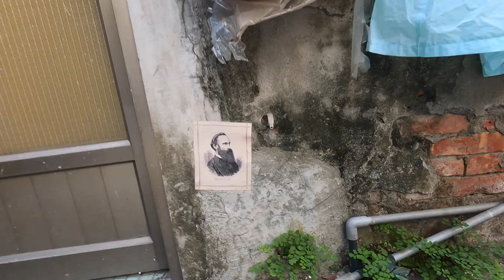打狗外國墓園現況 康威‧諾克斯‧佛萊徹之墓 霍瑪莉墓碑之殘塊 威廉‧霍金斯之墓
1. 台灣極西點國聖燈塔，黑面琵鷺生態展示館，三股海鮮街
2. 台東市到大武60k
3. 台劇「俗女養成記」拍攝景點台南後壁區菁寮老街，後壁黃家古厝
4. 台劇「我的婆婆怎麼那麼可愛」拍攝景點台南市山上區台南山上花園水道博物館
5. 彰化八卦山，南投鳳山寺海拔405公尺，彰化春蕪韓風小廚 (員林店)
6. 嘉義嘉油鐵馬道，蘭潭水庫
7.嘉義布袋鎮好美里3D海洋世界戶外美術館、布袋鎮高跟鞋教堂，東石鄉白水湖壽島「馬桶秘境」

1.楊媽媽菓子工坊(蛋捲)：台南市後壁區後壁里99號
2.老宋牛肉麵：高雄市鹽埕區五福四路146號
3.FuWan Chocolate 福灣巧克力：屏東縣東港鎮大鵬路100號
4.昌隆車站粄條：屏東縣佳冬鄉大豐路878之1號
5.喬品賣炒飯：高雄市苓雅區新光路132號
6.嘉鮮炒飯：高雄市苓雅區六合路48號
7.娟姐河豚麵線(肉絲蛋炒飯)：高雄市鼓山區鼓山一路23號

1.滿品香臭豆腐：高雄市苓雅區忠孝二路124號
2.福記臭豆腐：高雄市苓雅區海邊路53巷52號

1.宏美冰果店：高雄市苓雅區江都街51號

1.無名麵店：高雄市苓雅區武慶三路51號

金龍推薦
1.Double Cheese手工窯烤Pizza：高雄市三民區聯興路70號

劉兄推薦
1.枋寮韭菜盒子&豬肉餡餅：屏東縣枋寮鄉中興路22-5號

單車百岳
1. 凍子腳Lv.8 473m 10%
2. 枕頭山 Lv.12 492m 14%
3. 草山月世界308高地Lv.13 556m 11%
4. 梅山36彎Lv.14 756m 11%
5. 175咖啡公路Lv.14 762m 16%
6. 德文山Lv.15 735m 12%
屏東車站→德文山 台24 35.2km
7. 半天岩Lv.17 647m 15%
嘉義車站→半天岩 台18 21.2km
8. 阿婆灣Lv.17 800m 10%
嘉義車站→阿婆灣 台3 33.3km
9. 多納部落Lv.18 674m 15%
屏東車站→多納部落 台27 45.7km
10. 梅嶺Lv.18 555m 17%
11. 烏山厚德紫竹寺 Lv.20 652m 17%
12. 碧湖山觀光茶園 Lv.27 1030m 18%
13. 環南化水庫 Lv.39 1319m( 總爬升：1319 公尺) 15%

1. 台灣極西點國聖燈塔，黑面琵鷺生態展示館，三股海鮮街
2. 台東市到大武60k
3. 台劇「俗女養成記」拍攝景點台南後壁區菁寮老街，後壁黃家古厝
4. 台劇「我的婆婆怎麼那麼可愛」拍攝景點台南市山上區台南山上花園水道博物館
5. 彰化八卦山，南投鳳山寺海拔405公尺，彰化春蕪韓風小廚 (員林店)
6. 嘉義嘉油鐵馬道，蘭潭水庫
7.嘉義布袋鎮好美里3D海洋世界戶外美術館、布袋鎮高跟鞋教堂，東石鄉白水湖壽島「馬桶秘境」

1.楊媽媽菓子工坊(蛋捲)：台南市後壁區後壁里99號
2.老宋牛肉麵：高雄市鹽埕區五福四路146號
3.FuWan Chocolate 福灣巧克力：屏東縣東港鎮大鵬路100號
4.昌隆車站粄條：屏東縣佳冬鄉大豐路878之1號
5.喬品賣炒飯：高雄市苓雅區新光路132號
6.嘉鮮炒飯：高雄市苓雅區六合路48號
7.娟姐河豚麵線(肉絲蛋炒飯)：高雄市鼓山區鼓山一路23號

1.滿品香臭豆腐：高雄市苓雅區忠孝二路124號
2.福記臭豆腐：高雄市苓雅區海邊路53巷52號

1.宏美冰果店：高雄市苓雅區江都街51號

1.無名麵店：高雄市苓雅區武慶三路51號

金龍推薦
1.Double Cheese手工窯烤Pizza：高雄市三民區聯興路70號

劉兄推薦
1.枋寮韭菜盒子&豬肉餡餅：屏東縣枋寮鄉中興路22-5號

單車百岳
1. 凍子腳Lv.8 473m 10%
2. 枕頭山 Lv.12 492m 14%
3. 草山月世界308高地Lv.13 556m 11%
4. 梅山36彎Lv.14 756m 11%
5. 175咖啡公路Lv.14 762m 16%
6. 德文山Lv.15 735m 12%
7. 半天岩Lv.17 647m 15%
8. 阿婆灣Lv.17 800m 10%
9. 多納部落Lv.18 674m 15%
10. 梅嶺Lv.18 555m 17%
11. 烏山厚德紫竹寺 Lv.20 652m 17%
12. 碧湖山觀光茶園 Lv.27 1030m 18%
13. 環南化水庫 Lv.39 1319m( 總爬升：1319 公尺) 15%